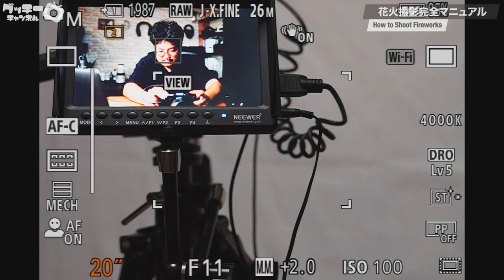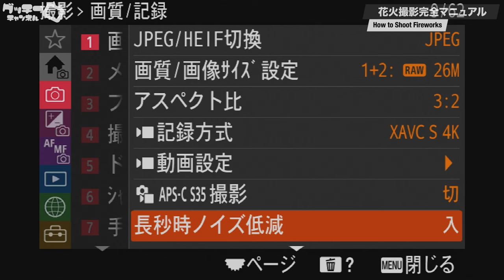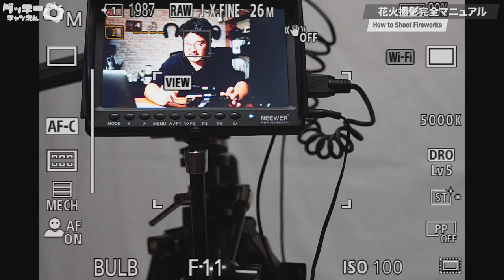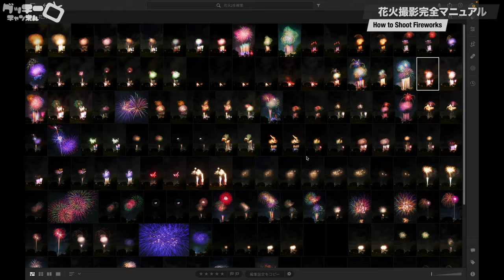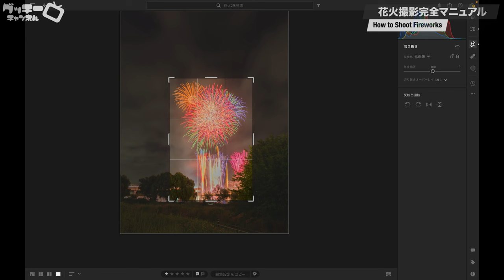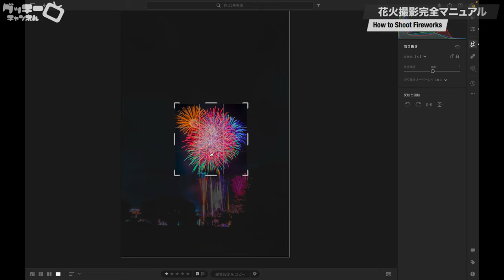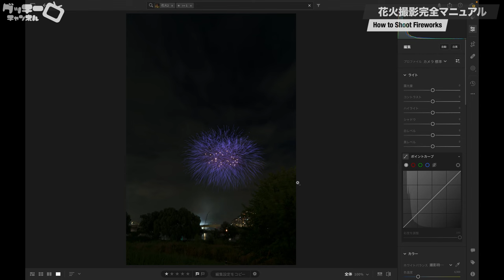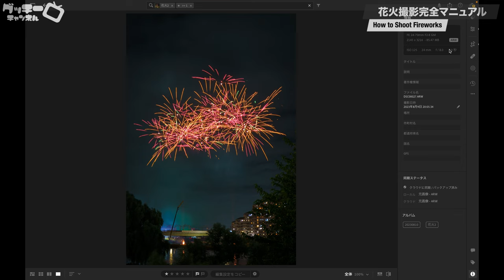花火撮影完全マニュアル！準備｜設定｜撮影｜編集｜注意点｜花火の撮り方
✏️ 難しい花火の撮り方を分かりやすく解説しています！必用な機材やワイヤレスリモコンを使用した撮影方法と撮影した写真を美しくレタッチするRAW現象のやり方も大公開！

［チャプター］
0:00　花火撮影完全マニュアル
0:31　1.機材準備
6:48　2.カメラ設定
10:34　3.撮影
14:16　4.編集
26:39　5.注意点
27:28　さいごに

       花火撮影に必用なもの
・BULB撮影ができるカメラ　α7Ⅳ

・標準ズームレンズ　FE 24-70mm F2.8 GM 2

・望遠レンズ　FE 70-200mm F2.8 GM OSS II

・Manfrotto Element MII アルミ三脚 4段

・Manfrotto プロ三脚 055シリーズ アルミ 3段 + RC2付3Way雲台キット

・Manfrotto 雲台 小型フルードビデオ雲台

・ソニー ワイヤレスリモートコマンダー RMT-P1BT

・SONY ワイヤレスリモートコマンダー機能付シューティンググリップ GP-VPT2BT

・格安見つけた！SONY対応 シャッターリモコン レリーズリモコン   RM-VPR1

・Canon PENTAX 対応 シャッターリモコン レリーズリモコン RS-60E3

参考になりましたらGoodボタン、シェアをしていただけるととても励みになります！
こんな動画が見たい！などの要望、ご質問やご不明点などありましたらコメント頂けると幸いです！

Taguchi Takahiro 田口隆寛　/　ぐっちーチャンネル

　  所有している撮影機材
【動画用】
・ミラーレス一眼 α7Ⅲ ILCE-7M3

・VLOGCAM SONY ZV-1M2

・DJI RS 3 PRO COMBO

【写真用】
・ミラーレス一眼 α7RⅢ  ILCE-7RM3

【コンデジ】
・ZV-1Ⅱ（ZV-1M2）

【音声用】
・ダイナミックマイク　SHURE MV7

SONY URX-P41D＋UTX-B40×2

・カメラマイク　Sennheiser MKE 600

［モニター］
・ATOMOS NINJA V

  田口隆寛 / OFFICE GUCCHI
［企画/制作/撮影/機材貸出/キャスティングetc］